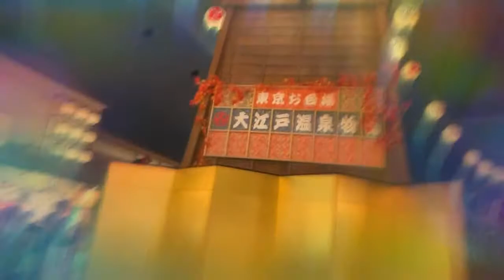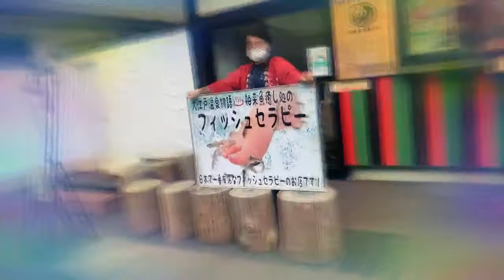ALL KIMONO WEARING JAPAN TRADITIONS